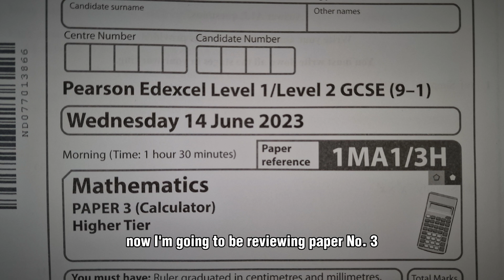GCSE Maths Paper 3H June 2023 Review - Edexcel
The review of Edexcel Paper 3H for GCSE Maths sat on Wednesday, 14th June 2023.
We will be looking at the difficulty of the paper and what the grade boundaries for this year might look like.